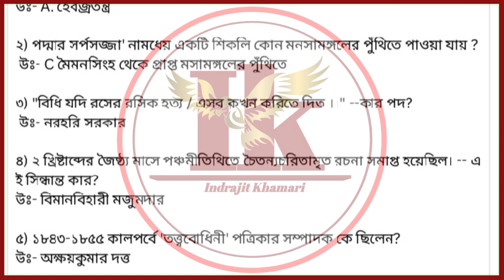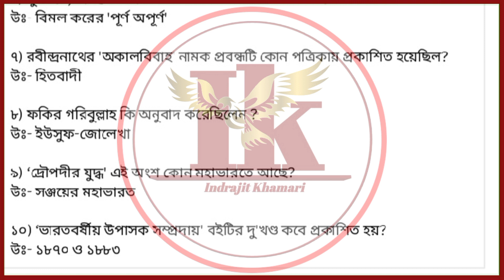[ NSOU PGBG -1 MCQ Assignment Answer Sheet 2022 ] PGBG 1 MCQ Assignment Answer Sheet PDF Files 2022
Tage

Nsou PG Assignment Official 2022
PG Assignment Official 2022
PGBG 1 Assignment 2022
NSOU PGBG 1 MCQ Assignment Answer 2022
NSOU PGBG 1 Live MCQ Assignment Answer 2022
NSOU PGBG 1 MCQ Live Assignment Answer Sheet 2022
NSOU PGBG 1 Assignment Answer Sheet PDF File 2022
PGBG 1 Assignment Answer Sheet 2022